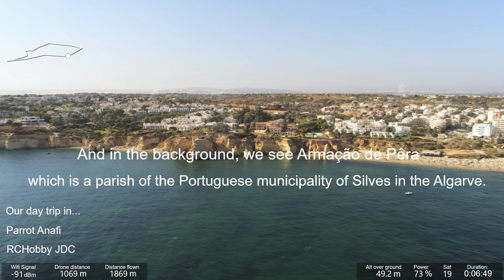Armação de Pera Portugal (Praia dos Tremoços) - Our One Day Trip Vlog in Portugal - Parrot Anafi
OneDayTripVlogJ2RC - Our One Day Trip Vlog - Travelling in Praia dos Tremoços, Armação de Pera, Algarve, Portugal in our Holidays.

Armação de Pera Portugal (Praia dos Tremoços) - Our One Day Trip Vlog in Portugal - Parrot Anafi - P0850089

The access to Praia dos Tremoços is through the tourist resort that surrounds the cove. A cool, cobbled path is flanked by pine and oleander trees, giving access to a marked path at the top of the cliff.

In order to reach the beach, a narrow stairway is descended into the cliff face, where marine fossils are observed. These cliffs of warm colors are very ravine, especially to the west, where the vegetation also thickens between pine forests and Mediterranean scrub, and, in the runoff lines, with reeds.

It is possible to walk along the cliff trail to the west, with caution being advised, where hikers are offered superb views of the coastline, overlooking the wide sandy bay of Armação de Pera, as well as the nearby Cova Redonda beach. .

Benagil Beach is a beach located in Benagil, in the coastal area of Lagoa, Algarve.

It is known for being able to enjoy the sun and clear water, eat ice cream or take a few laps, always in a familiar environment.

At the entrance, a heap of boats is such that one can doubt the existence of the sand, but it is hidden behind the sterns and prows. At high tide, the water almost hits the rocks, catching the swimmers off guard.

It is the neighboring beach of the internationally famous Praia da Marinha.

Praia da Marinha is an iconic beach near Lagoa. It is known as one of the most beautiful beaches of the world.

CNN highlights the amazing cliff side and it is the favorite beach of Lonely Planet in the Algarve. You will frequently come across photos of Praia da Marinha in advertisements for the Algarve.

In real life, the beach is even prettier than on pictures. According to TripAdvisor, Praia da Marinha is one of the best beaches in Portugal and one of the top things to see in the Algarve.

Amendoeira Golf Resort is a resort in the Algarve that has 270 hectares of surrounding nature, several swimming pools, two awarded 18 hole golf courses and one 9 hole golf course, the only illuminated golf course in the country, and a Golf Academy, with a driving range and putting green.

Mixing all of the above with the surrounding nature, the various pools for each apartment set, the private pools for the villas and the 10 minute distance to the beach, Amendoeira Golf Resort offers you all you need to have a delightful time.

Amendoeira Golf Resort is located in Alcantarilha, a 30 minute drive from Faro airport. It’s a beautiful village, with stunning scenery, but also quite close to the beach, with the nearest just a 10 minute car drive.

Being a coastal area, Algarve has numerous beautiful beaches surrounded by preserved nature and sparkly white sand. An average of 300 days of sunshine per year, blue skies and water temperatures that can reach 23 celsius degrees in the Summer, makes Algarve a great place to relax, to tan and to soak in the warm water. Marinha, Praia da Falésia and Praia do Carvoeiro are just a few examples of beaches you can discover nearby. Amendoeira Golf Resort also offers a free daily shuttle to the beach.

Apreciem e conheçam as paisagens de Portugal...

JAC 30/08/2019